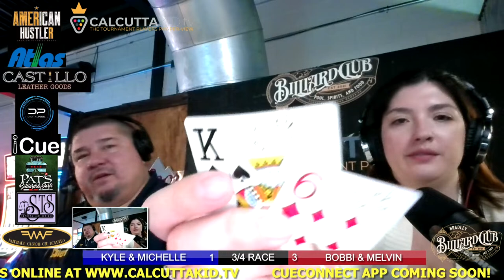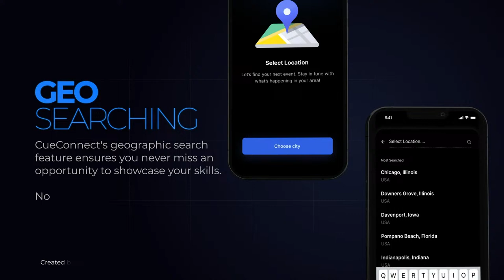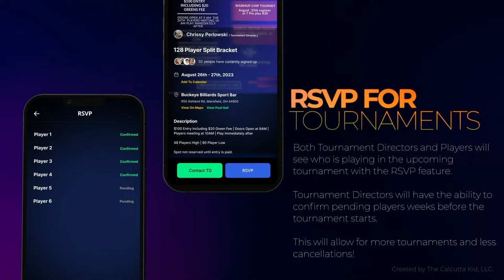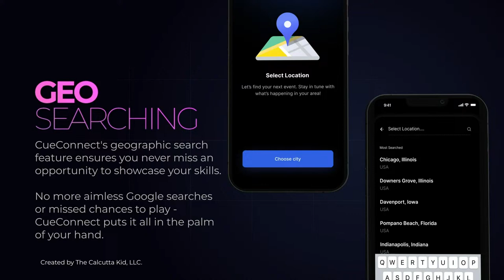Melvin Timms' Jack & Jill Scotch Doubles 02/03/2024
Bradley Billiard Club
APA Handicap Races
ACS Rules
Alternate break rack your own
Ball in hand anywhere on table when scratch on break
Fly by coaches allowed
Jump Cues allowed

Atlas Billiard Supplies LLC, American Hustler, Castillo Leathergoods, iCue, WAF Customs, Saporta Law Offices, Pat's Billiards and Dart Supplies